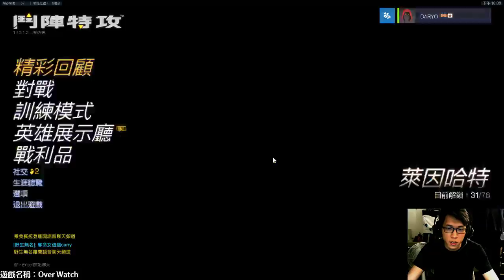【Daryo】170505 Over Watch 怎麼好像越打越退步阿~~~